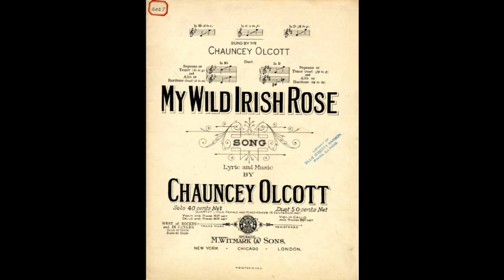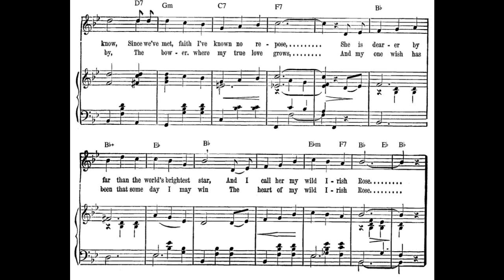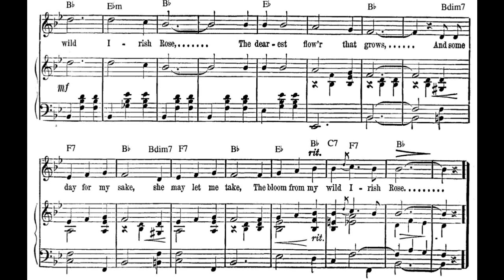My Wild Irish Rose (1899)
A sentimental Irish-American love ballad.

words and music by Chauncey Olcott
published by M. Witmark and Sons

piano by "Perfessor" Bill Edwards

1. If you listen, I'll sing you a sweet little song
Of a flower that's now drooped and dead
Yet dearer to me, yes, than all of its mates
Tho' each holds aloft its proud head
'Twas given to me by a girl that I know
Since we've met, faith, I've known no repose
She is dearer by far than the world's brightest star
And I call her my wild Irish Rose

Refrain:
My wild Irish Rose
The sweetest flow'r that grows
You may search everywhere, but none can compare
With my wild Irish Rose
The dearest flower that grows
And some day for my sake, she may let me take
The bloom from my wild Irish Rose

2. They may sing of their roses, which by other names
Would smell just as sweetly they say
But I know that my Rose would never consent
To have that sweet name taken away
Her glances are shy, when e'er I pass by
The bower, where my true love grows
And my one wish has been that some day I may win
The heart of my wild Irish Rose

This song was born in the American musical theater. Now it is famous and is great for sing-alongs on St. Patrick's Day.